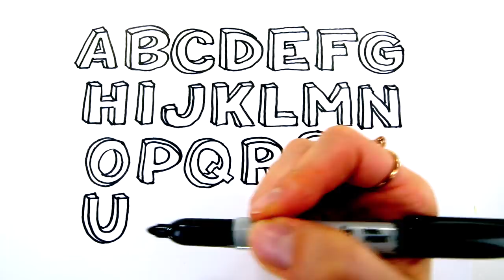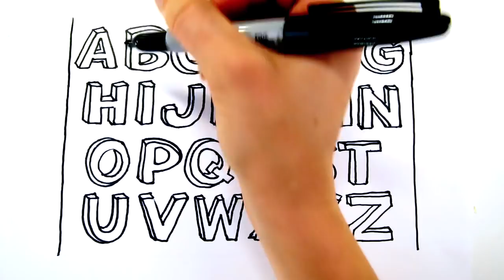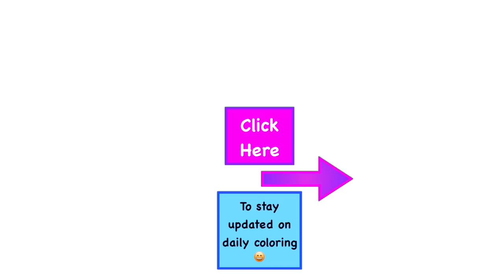ABC Coloring | T is for Truck | Dump Truck Coloring Pages Kids | Learn Colors for Children Toddlers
Hi Everyone!!! 💜❤️💚💙💛😚😊😉

Today we are learning colors using colored markers with a fun TRUCK Coloring Page ❤️🧡💛💚💙💜 . This is the T in our Alphabet series of coloring pages! We use the colors green, yellow, red, orange, gray, black, blue, and brown!

We hope you enjoy our originally designed coloring page. We design them and print them to color on video! This video is for all the colorful creative kids out there!!!

Coloring pages for kids can be a great way to see primary and secondary colors in action brightening up a piece of paper! It is also a way to stimulate creativity and spark the imagination for children.

This kids coloring video is also visually bright and stimulating for babies and toddlers that can't draw this picture yet!

This drawing and coloring idea is a great project for preschool, kindergarten, and 1st grade!

Learning to use colored markers, pencils, paint, or crayons is a fun and healthy way to be creative! Hope you enjoy!!